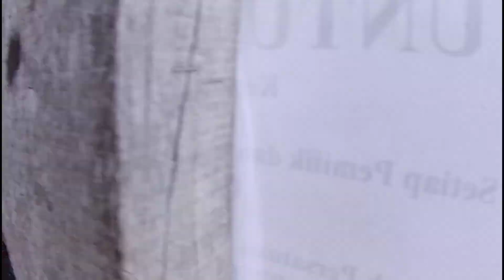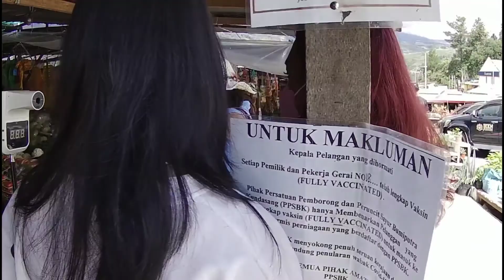Syurga Sayur Kundasang Sabah